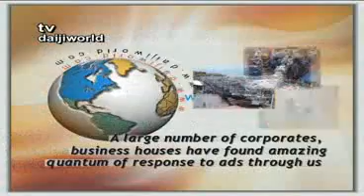TV Daijiworld Daily News Service - Apr 19